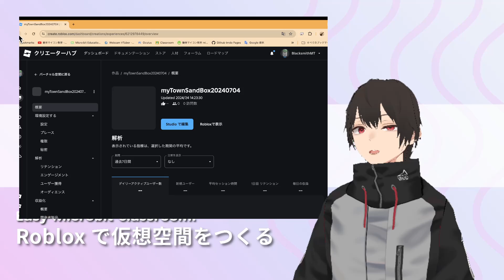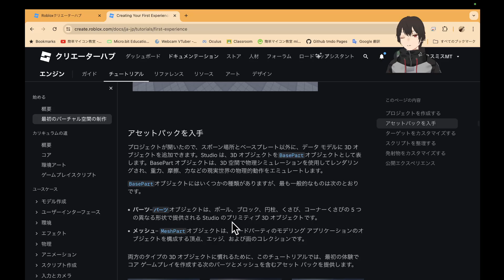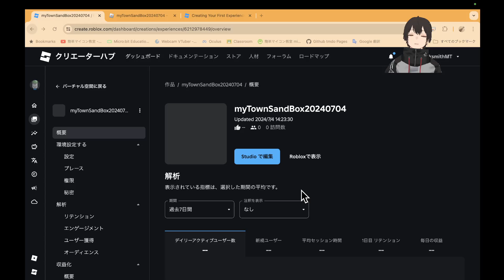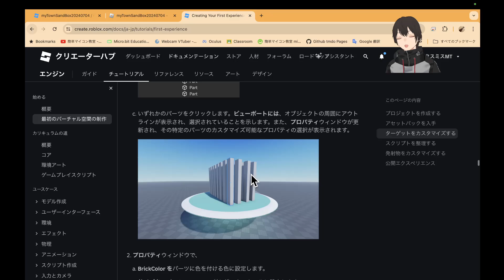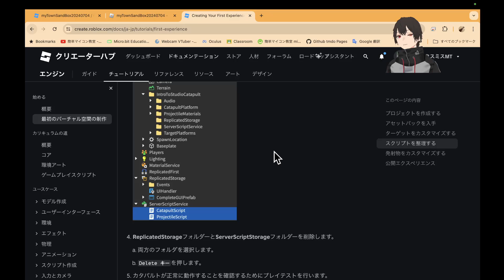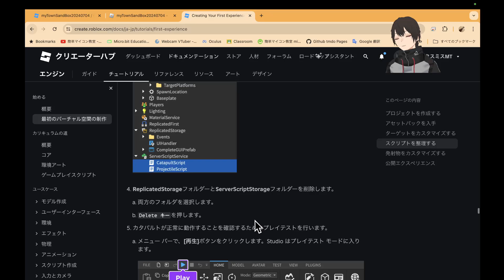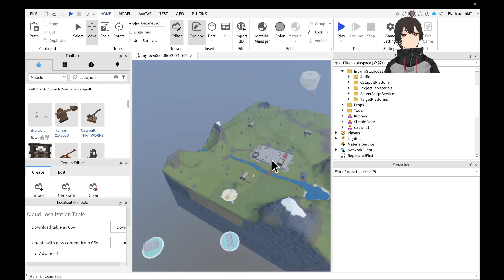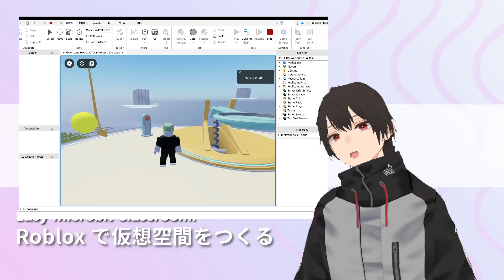Roblox-21：カタパルトを設置する①・カスタム６ 第1610回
このシリーズは、Robloxというプラットフォームを使って仮想空間をつくる勉強をしているシリーズです。

今回は，自分の町にチュートリアルでつくったことのあるカタパルトを設置してみました．

案外，簡単に置けたので驚きました．

来週にはカタパルトが完成する予定です．

■関連サイト
★今回散歩した自分の街のURL